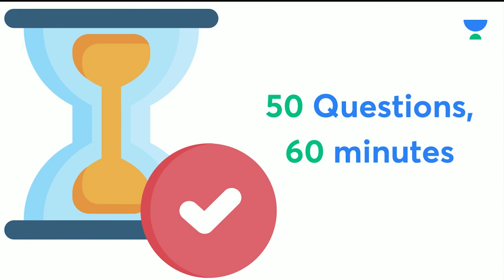WBPSC COMBAT IS BACK! 13th February | Unacademy WBPSC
🔥*WBPSC COMBAT IS BACK!*🔥

আগামী 13th February Unacademy WBPSC-তে হতে চলেছে এক মহাযুদ্ধ *The Ultimate Scholarship Test on WBP* 🚔👮🏻
সাথে থাকছে  আকর্ষণীয় Scholarship।
এটি সম্পূর্ণ Free টেস্ট। তাই আর দেরি না করে তাড়াতাড়ি Enrol করে নাও এবং *WBPSC10* এই কোডটি ব্যবহার করো।

✅  Rank1থেকে 3 পেয়ে যাবে WBPSC এক বছরের Plus Subscription একেবারে বিনামূল্যে
✅  Rank4 থেকে Rank-10  পেয়ে যাবে 75% Scholarship
✅  Rank-11 থেকে Rank-50  পেয়ে যাবে 50% Scholarship
✅  Rank-51 থেকে Rank-100  পেয়ে যাবে 25% Scholarship

এছাড়াও 100 জন Lucky Participants পেয়ে যেতে পারে আকর্ষণীয় পুরস্কার (শর্তাবলী প্রযোজ্য)।